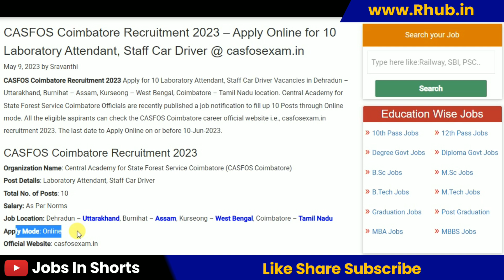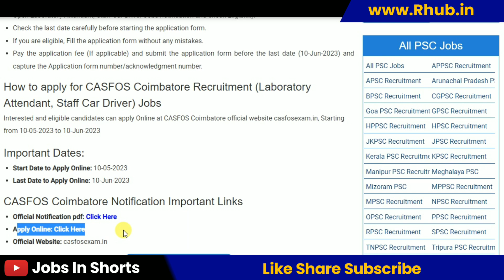CASFOS Coimbatore Recruitment 2023 – Apply Online for 10 Laboratory Attendant, Staff Car Driver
10th pass job
12th pass Jobs
Graduation jobs
Vacancy
Jobalert
Government Jobs
Recruitment 2022
Bharti 2022
Recruitment hub
Vampire hub
Latest Govt Jobs 2022
Jobs 2022
Vacancy 2022
Current Affairs
Exam Pattern
B-Tech Jobs
Diploma Jobs
Latest Job Update
Sarkari Result